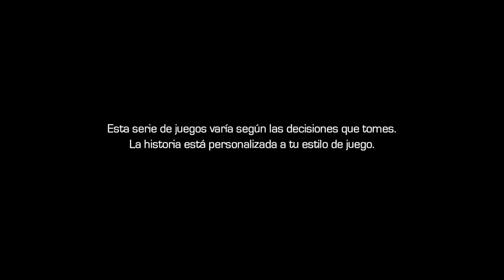Guardianes de la Galaxia - Episodio 1 Enredados en la Melancolía - Full Walkthrough (Alternativo)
● MARVEL'S GUARDIANS OF THE GALAXY Episodie 1 - Tangled Up in Blue - Full Walkthrough (Telltale)
● Marvel Guardianes de la Galaxia Episodio 1 Enredados en la Melancolía - Completo (Alternativo) -

-[ Descripción ]-

Marvel’s Guardianes de la Galaxia: The Telltale Series ofrece una nueva historia de los héroes más atípicos del universo, un grupo variopinto de bandidos llamados Star-Lord, Gamora, Drax, Rocket, y Groot.

Después de una batalla épica, los Guardianes descubren un artefacto de un poder indescriptible. Cada uno de los Guardianes tiene una razón para querer esta reliquia, al igual que un enemigo sin piedad, el último de su raza, que no se detendrá ante nada para conseguirla.

Desde la Tierra a la Milano, hasta Knowhere y más allá, y al ritmo de una música fabulosa, esta serie episódica de cinco partes te coloca en las botas cohete de Star-Lord en una aventura original de los Guardianes, narrada con el premiado estilo único de Telltale, donde tus elecciones y acciones decidirán el camino de la historia que vivirás.

-[ Ficha Técnica ]-

● Desarrollador: Telltale Games
● Producción: Telltale Games
● Distribuidor: (digital) Xbox Live, PlayStation Network, Steam,
● Lanzamiento Europa: Martes 18 de Abril de 2017 (digital) formato físico el  5 de mayo.
● Género: Aventura Gráfica.
● Modos: Modo Campaña
● Online: No
● Jugadores: 1
● Idioma: Voces en Inglés / Textos en Español
● PEGI: 16
● Formato: Digital (descargable) y Fisico (Proximamente)
● Plataformas: Xbox One, PS4, PC, Android, iPhone,
● Precio del juego: Episodio 1:  6,49 € / Primera temporda Completa: 23,99 €

He grabado este gameplay en su versión de Xbox One gracias a un código de descarga de capítulo facilitado por Best Vision PR